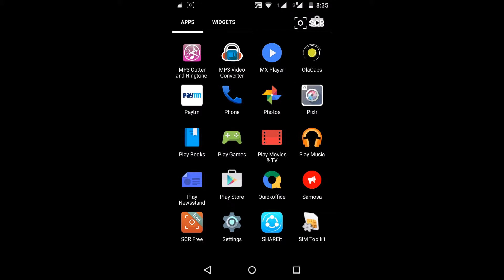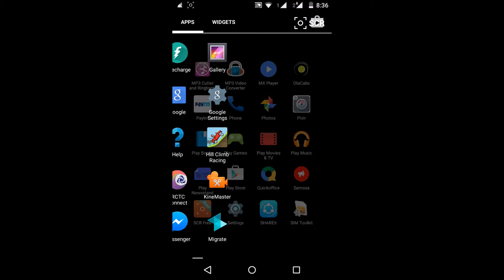GET FULL LIFES IN CANDY CRUSH GAME IN LESS THAN 1 MIN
TRICK TO GET FULL LIFES IN CANDY CRUSH SAGA GAME IT CAN BE DONE FOR AS MUCH AS YOU WANT